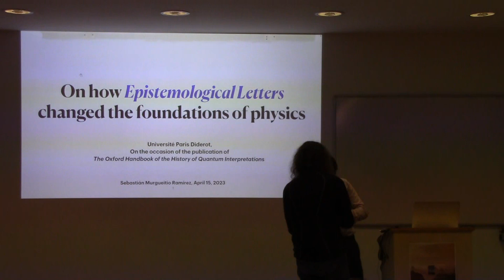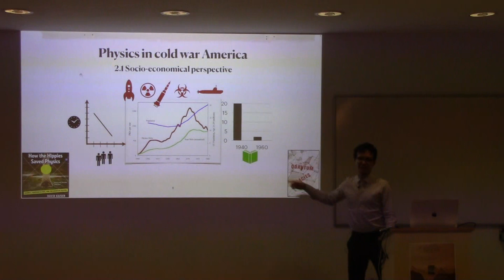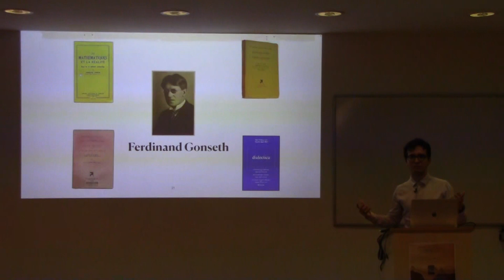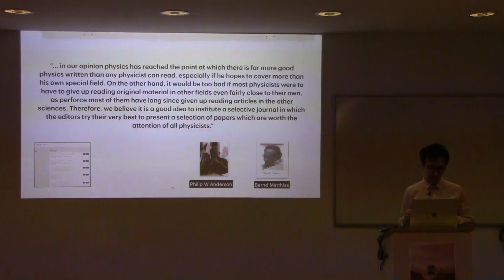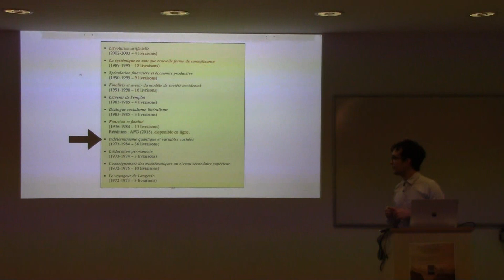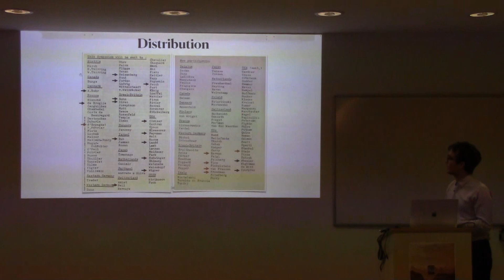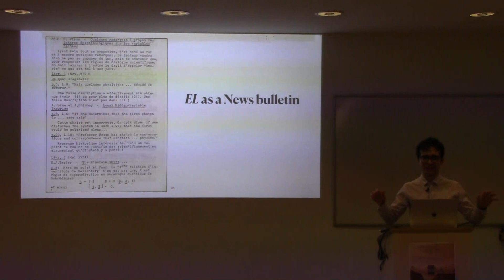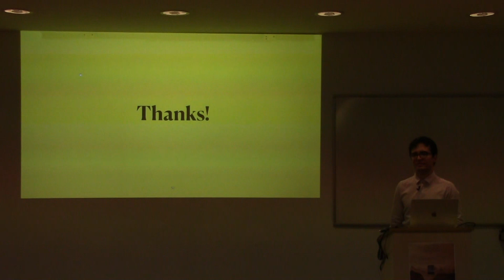OH23, Sebastian Ramírez: On How Epistemological Letters Changed the Foundations of Quantum Mechanics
The Oxford Handbook - Quantum Mechanics Paris Meeting April 2023
15/04/2023
Speaker: Sebastian Murgueitio Ramírez
Title: On How Epistemological Letters Changed the Foundations of Quantum Mechanics
School: University of Oxford